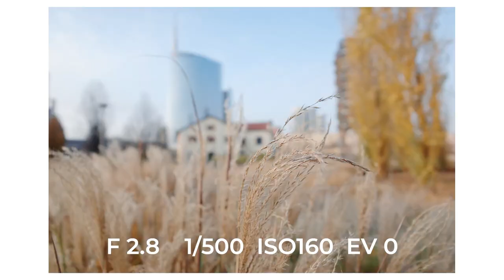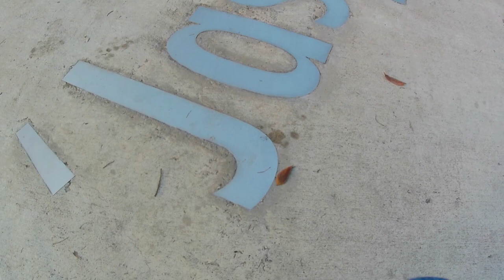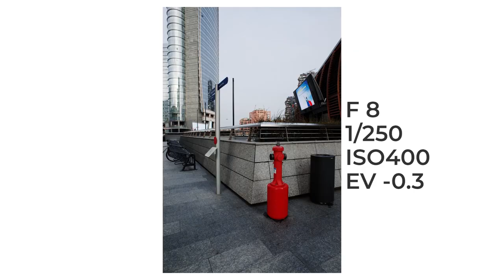Walk in The Park Street Photography (Autumn) - Ricoh GR 21mm Lens Adapter - Photo Vlog #16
Ricoh GR with 21 mm lens adapter on walk in the park in autumn. Still using Positive Film effect. No edit, No Crop, JPGs SOOC.
Ricoh GR II
Ricoh GR III